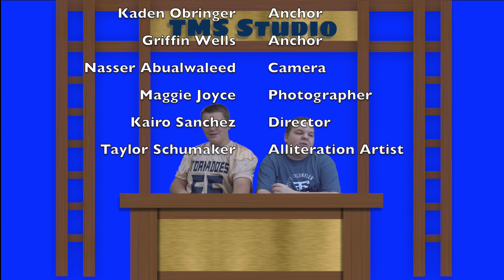October 11, 2019